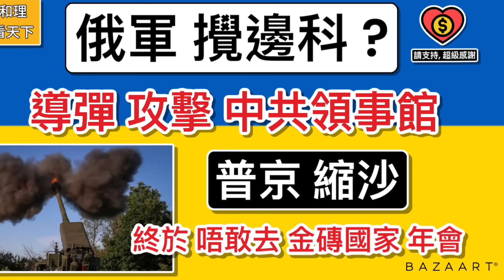俄軍攪邊科？導彈攻擊中共領事館！「普京縮沙！」終於唔敢去「金磚國家」年會..